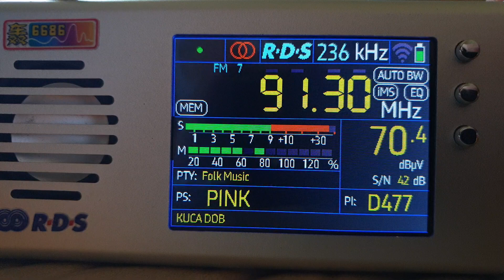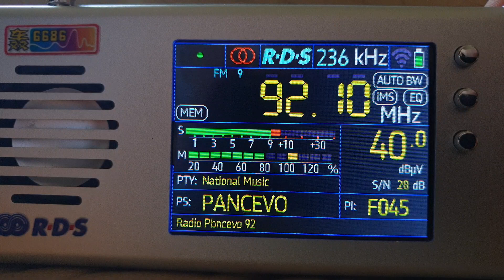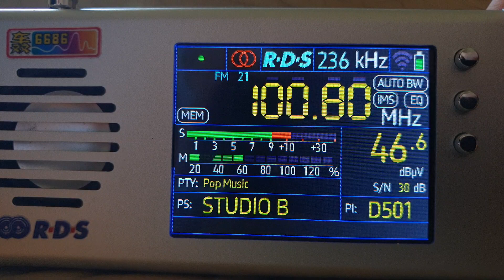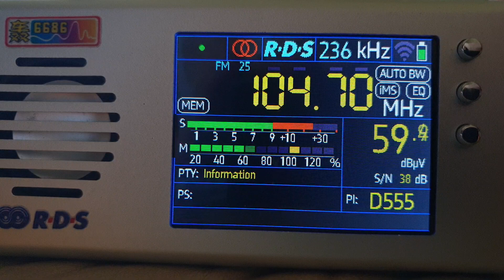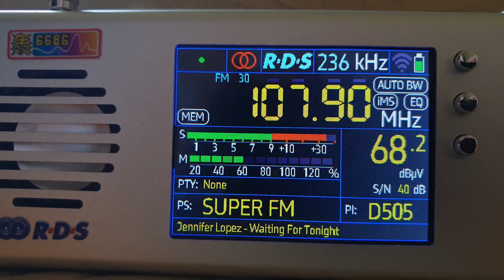FM BELGRADE RDS PI CODE SCAN - TEF6686